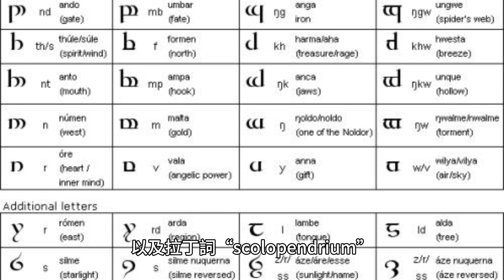心舌蕨：原產於北半球的常綠蕨類植物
鐵角蕨（Asplenium scolopendrium）學名鐵角蕨（Asplenium scolopendrium），俗稱心舌蕨，是鐵角蕨科鐵角蕨屬常綠蕨類植物，原產於北半球。鐵角蕨（Asplenium scolopendrium），俗稱心舌蕨，是鐵角蕨科鐵角蕨屬的常綠蕨類植物，原產於北半球。它的俗名來自其葉子的形狀，類似於人類心臟的形狀，以及拉丁詞“scolopendrium”，意思是“爬行”或“爬行”，指的是蕨類植物的匍匐根莖。鐵角蕨（Asplenium scolopendrium），俗稱心舌蕨，是鐵角蕨科鐵角蕨屬的常綠蕨類植物，原產於北半球。它原產於歐洲、亞洲和北美，生長在森林、林地和陰涼地區。它也通常作為花園和溫室中的觀賞植物種植，並已被引入世界其他地區，包括澳大利亞、紐西蘭和南非，並已在這些地區歸化。是的，鐵角蕨（Asplenium scolopendrium），俗稱心舌蕨，是鐵角蕨科的常綠蕨類植物，原產於北半球。它是一種常綠蕨類植物，因為它全年都保留葉子，不像落葉蕨類植物在冬季失去葉子。然而，值得注意的是，並非所有蕨類植物都是常綠的。鐵角蕨（Asplenium scolopendrium），俗稱心舌蕨，是鐵角蕨科鐵角蕨屬的常綠蕨類植物，原產於北半球。